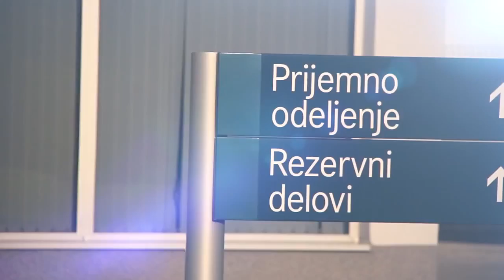Mercedes Benz Jevtović Cars TV spot 2 prijem